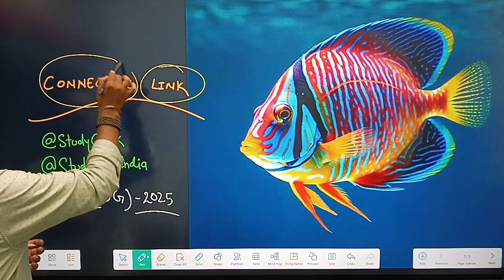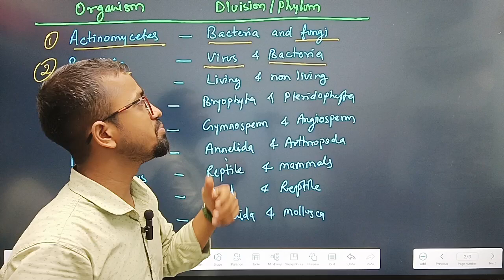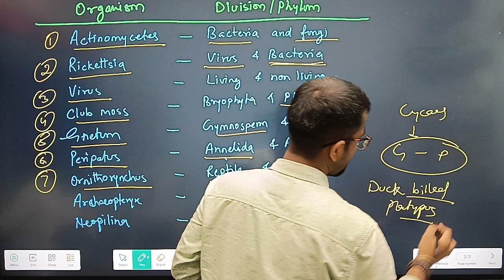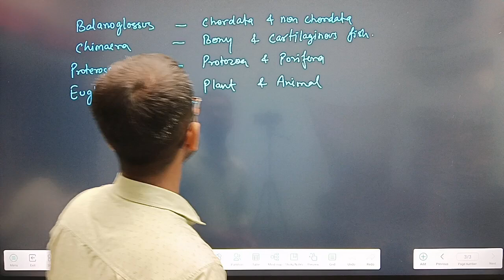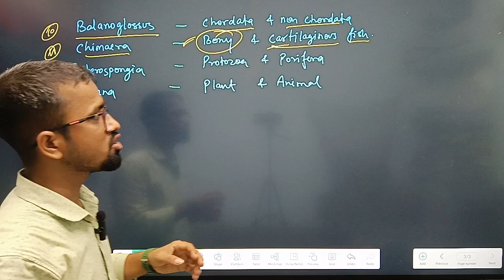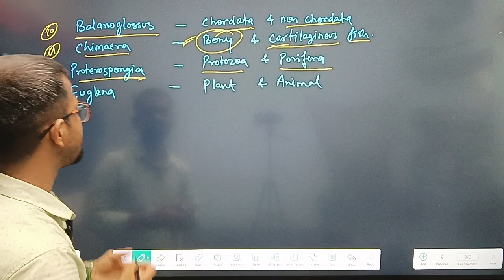Organisms as Connecting Links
Here we have cover the topic entitled "Organisms as Connecting Links"

Club moss is a common name of Pteridophyte genus Lycopodium which looks like a Moss (Bryophyte).

Organisms as Connecting Links : A NEETica Capsule

Lecture by Prince Sir!

NEET Biology
NCERT Biology
CUET PG Biology
CUET PG Life Sciences
TGT PGT Biology
KVS Biology
PGT Biology
TGT Biology
EMRS Biology
EMRS TGT PGT Biology
KVS TGT PGT Biology

Channel :
StudyClick
StudyClick : Making Learning Simple
StudyClick India : अथातो ज्ञान जिज्ञासा
StudyClick EdCenter : Career Care Center